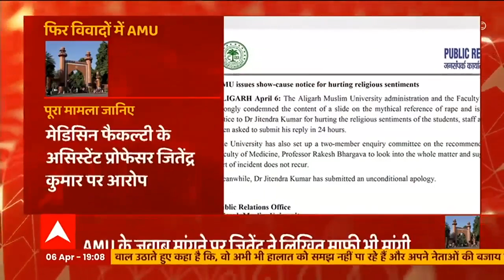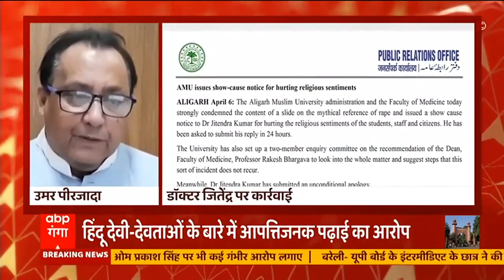चाचा के जिक्र से भतीजे को परहेज, कन्नौज में दिखी अखिलेश की नाराजगी | Akhilesh Yadav | Shivpal Yadav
चाचा के जिक्र से भतीजे को परहेज, कन्नौज में दिखी अखिलेश की नाराजगी. कन्नौज में जब अखिलेश यादव से चाचा शिवपाल पर सवाल पूछा गया तो वो कन्नी काटते नजर आये.